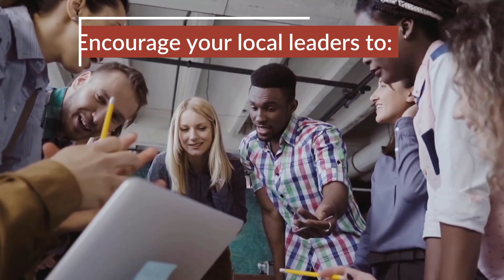How to take your climate actions to the next level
If you want to take climate actions beyond changing light bulbs and recycling, get involved in your community.  You could join existing initiatives or lead your own. We’ve put together a few ideas to make your community a healthier and more sustainable place.

The Center for Climate, Health, and the Global Environment at the Harvard T. H. Chan School of Public Health (Harvard Chan C-CHANGE) increases public awareness of the health impacts of climate change and uses science to make it personal, actionable, and urgent. Led by former U.S. Environmental Protection Agency Administrator Gina McCarthy and Co-director Dr. Aaron Bernstein, the Center leverages Harvard’s cutting-edge research to inform policies, technologies, and products that reduce air pollution and other causes of climate change.